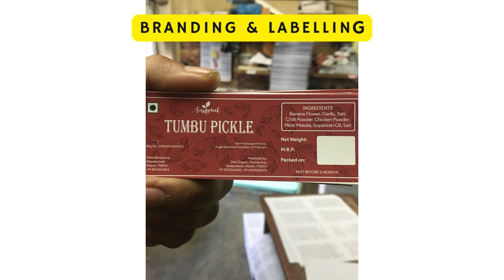R.Vanlalmawii - Chengrang leh Ngenmu - Season 2 | CEO Hunt | Individual video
Chengrang leh Ngenmu (Ch&Ng) season 2, Phase-2 a R Vanlalmawii individual video ah hian Ch&Ng season 2 a zinkawng dah chhuah a ni